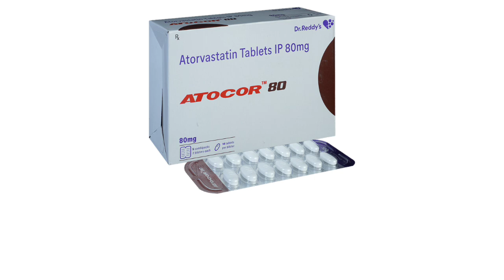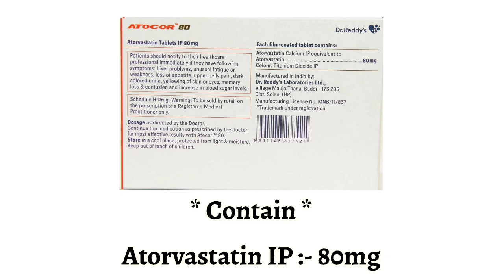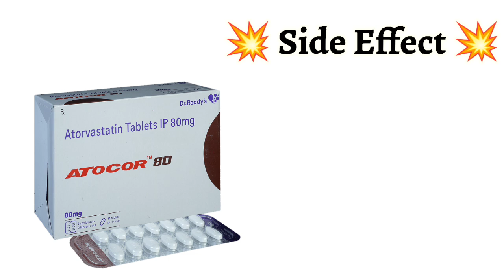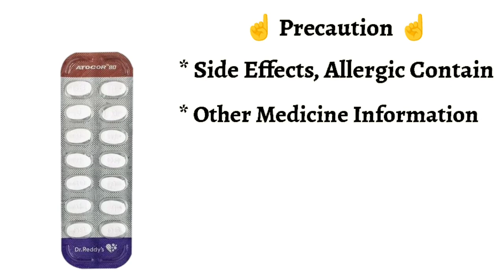Atocor 80mg Tablet | high cholesterol | heart attack | Use in hindi